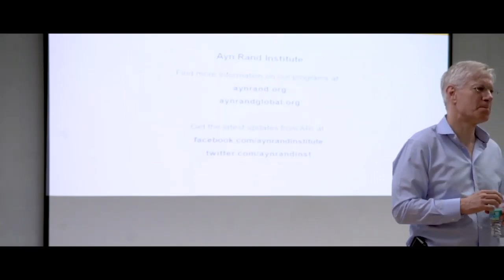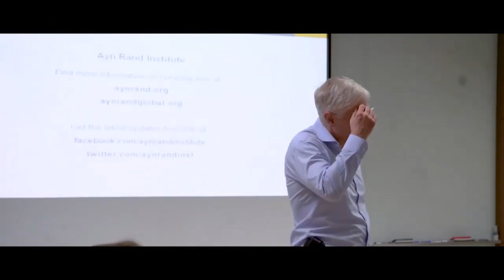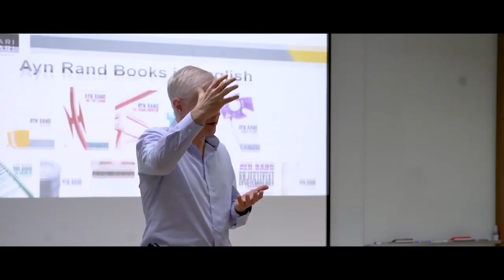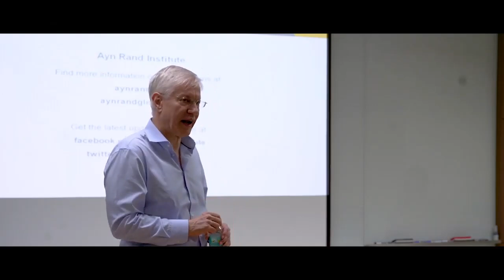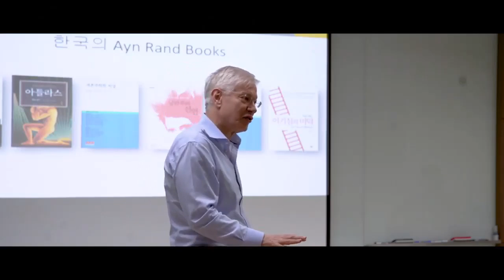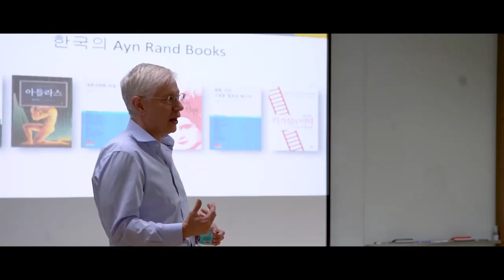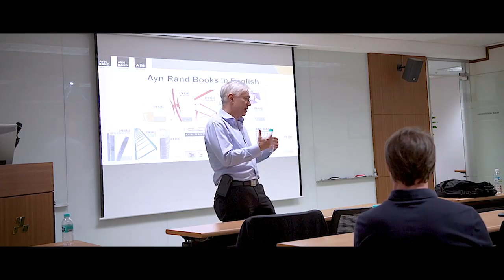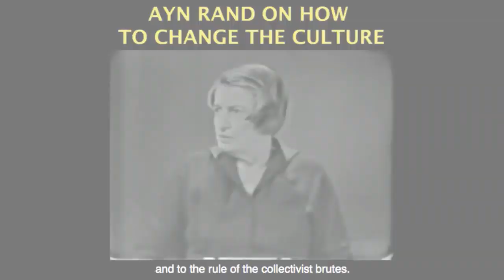Ayn Rand's View on Men, Women and Romance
This video was created by Christian Jackson.  Delivered on June 5, 2019 to the Objectivists and Fans of Ayn Rand, in Seoul, Korea.